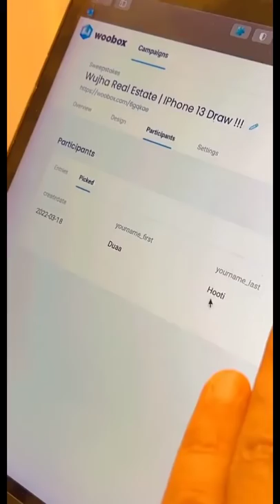حضور جماهيري غفير بفعالية شركة وجهه في ولاية صور بمناسبة الشعبانية😍😍😍 محمد المخيني